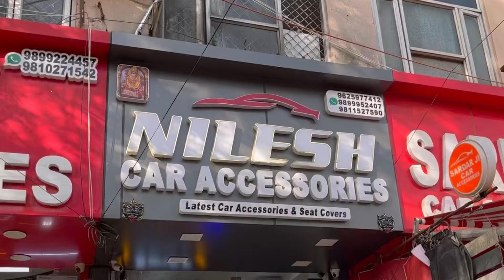2023 Tata Nexon XE Modification With Genuine Rear Window & ORVMS 🔥 Vahan Reviews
2023 Tata Nexon XE Modification With Genuine Rear Window & ORVMS 🔥 Vahan Reviews

Shop Address
Nilesh Car Accessories-Karol Bagh
15/10158, Sundar Plaza, W. E. A, Padam Singh Road, Karol Bagh, New Delhi-110005

nexon modification
nexon modification with price
nilesh car accessories

nexon base to top
nexon xe to top
tata nexon modification
tata nexon base to top model modification
tata nexon xm modification

Shop Address
15/10158, Sundar Plaza, W. E. A, Padam Singh Road, Karol Bagh, New Delhi-110005